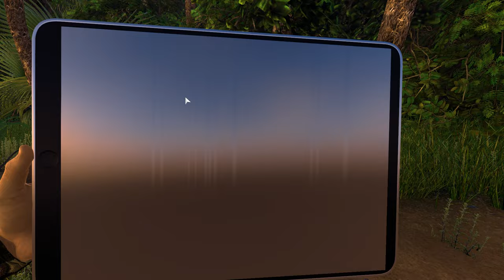Fishing Planet #74 - 2024 Halloween Event - Bolivian Mystery - Red Skull Challenge & Three Uniques!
*** CHRONICLES OF THE HAUNTED FLEET! ***

In this episode we will start with the Green Skull Challenge which requires that you catch 5 Tambaqui (Black Pacu) fish within 25 minutes.  After two attempts in two locations, I fail to meet the challenge.  However, I do manage to catch a Unique Brycon in the process and discover a new hotspot for the Tambiqui!  I then decide to attempt the Red Skull Challenge after discovering a new location/hotspot for the Red Peacock Bass.  Not only do I complete the Red Skull Challenge, but I also manage to catch not one, but two Unique Butterfly Peacock Bass!